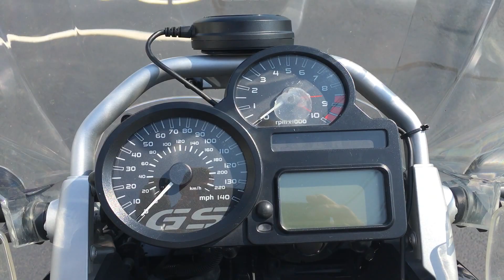NEW USED INVENTORY @ Frontline Eurosports: 2010 BMW R1200GS LOW